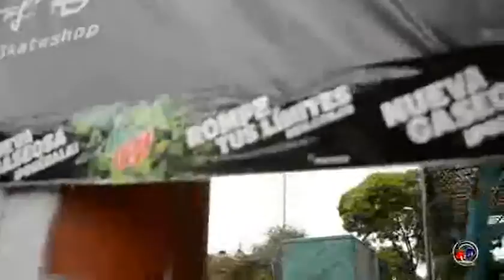Video de Carlos Gutierrez